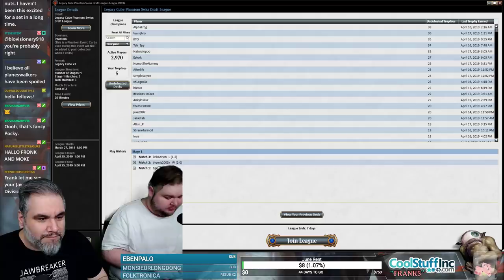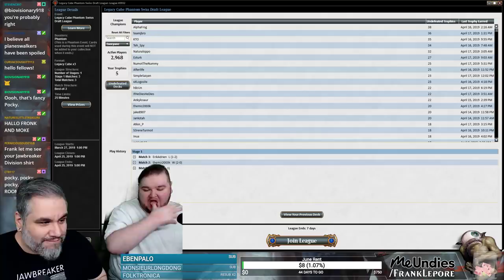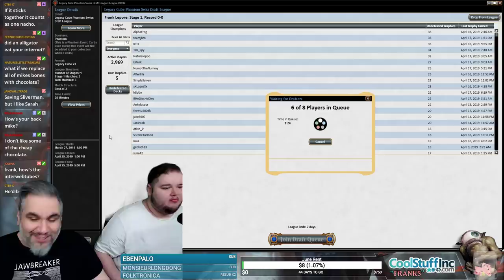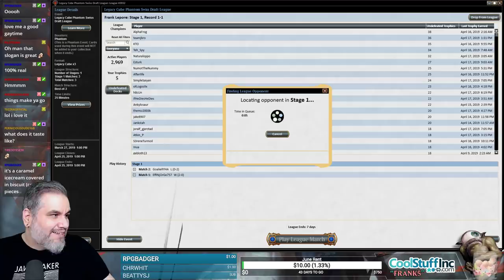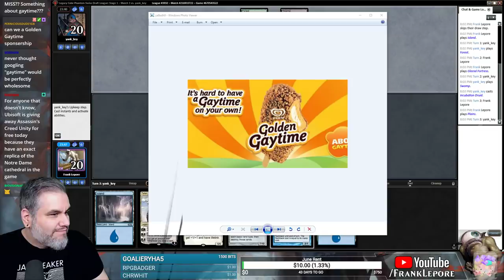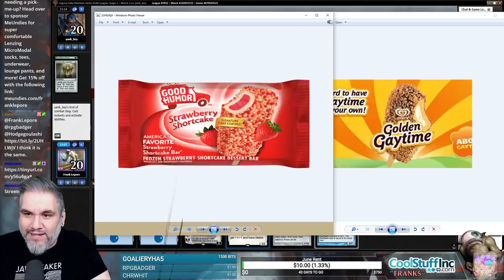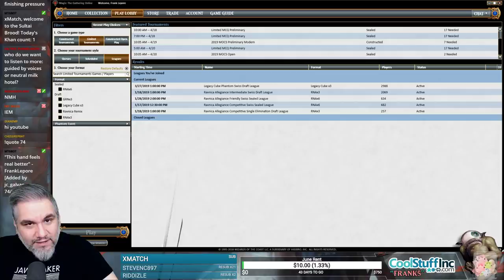(Magic Online) Legacy Cube Stipulation Draft #32 - 4/19/19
"Flawless Victory Stip! Kill your opponent with (little to) no permanents in play/cards in hand. Think Annihilator triggers, Ugin, Steel Hellkite, Karn, Crucible package, EE, Sundering Titan, Upheaval. Try to avoid being strictly U/G ramp - although it’s strong, we’ve done that so many times before."